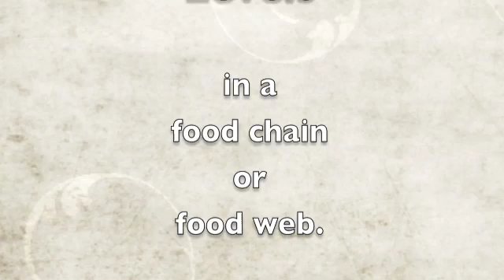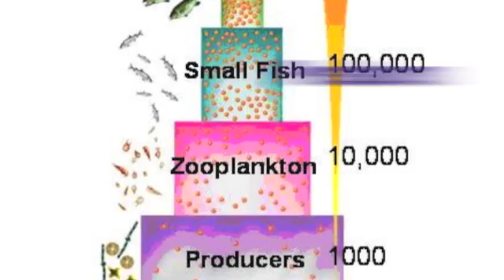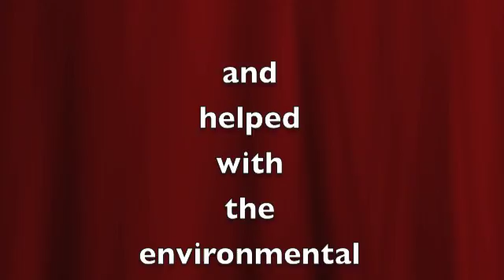Biological Magnification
DDT use and biological magnification